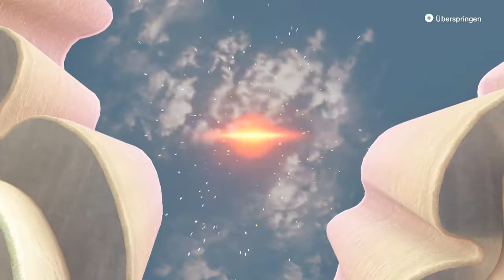Super Mario Odyssey - Seeland - 34 - Hinter dem Schleusentor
Mond-Nr.: 34
Art: Rosafarbener Mond aus dem Mondquader
Land: Seeland (See Legant)